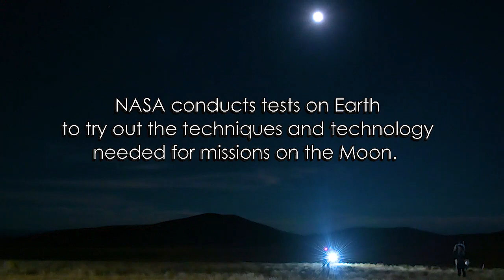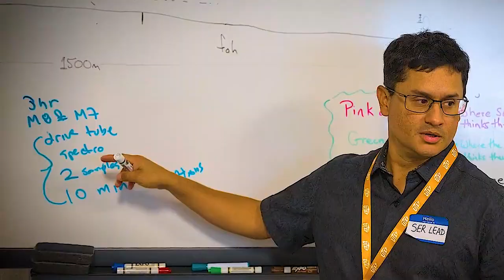JETT (Joint Extravehicular Activity and Human Surface Mobility Program Test Team) Feature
jsc2022m000288_JETT_FeaturePackage The Joint Extravehicular Activity and Human Surface Mobility Program Test Team (JETT) is a specialized group that develops, integrates, and executes tests and analog missions that enable the Artemis Campaign Development (ACD) mission. JETT3 is the final test in the JETT integrated test plan series for 2022, which is a fully integrated mission scale test to ensure successful surface operations and technology development for Artemis III. JETT is led out of NASA’s Johnson Space Center in Houston.

Credit: NASA